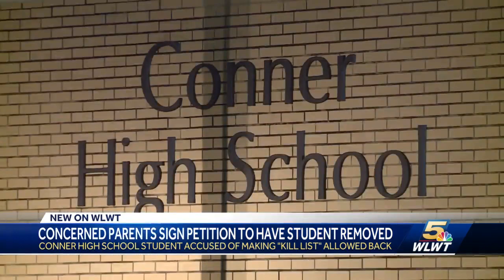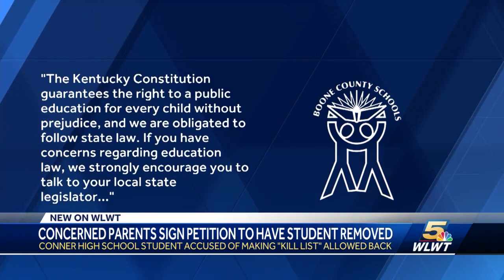Boone County parents fighting decision as student returns to high school after making threats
An online petition has received hundreds of signatures this week asking the district superintendent to change his decision.